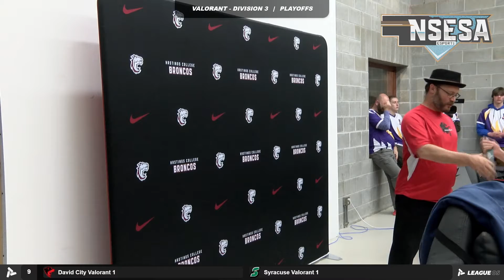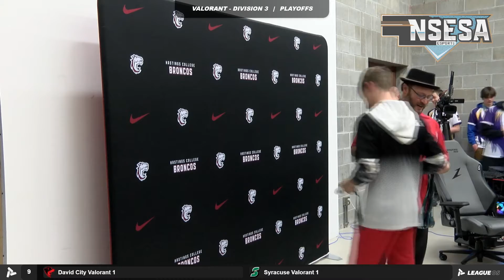Division 3 Valorant Awards Ceremony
Division 3 Valorant Results
1st - Syracuse
2nd - David City 1
3rd - Louisville
4th - Amherst